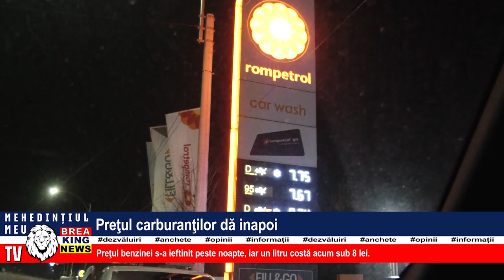PREȚUL CARBURANȚILOR DĂ ÎNAPOI